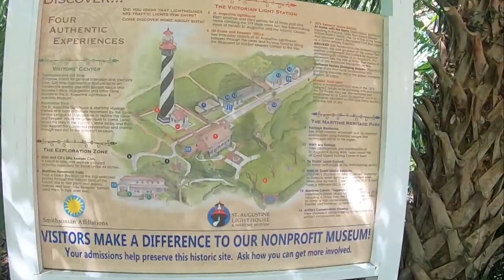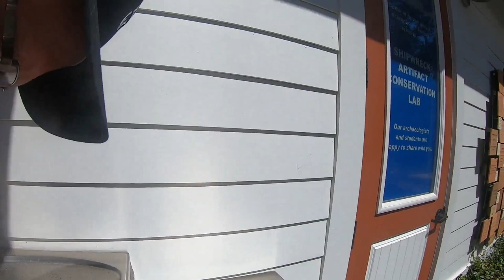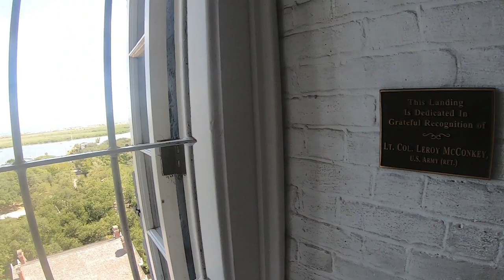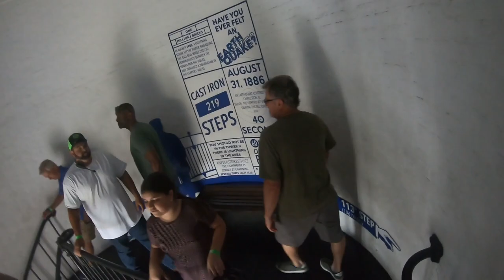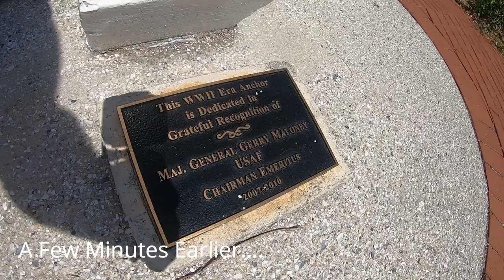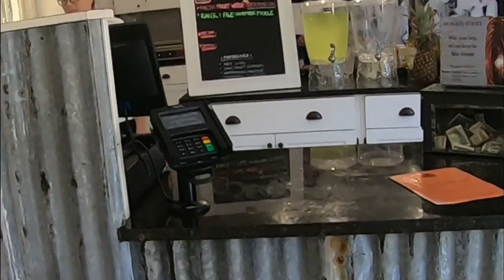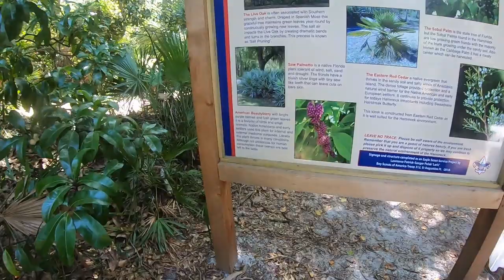2019 Adventures S1E6 Overcoming Heights in St Augustine Florida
Still enjoying my trip here in Florida, stopped at the light house in Saint Augustine and I am enjoying my vacation.